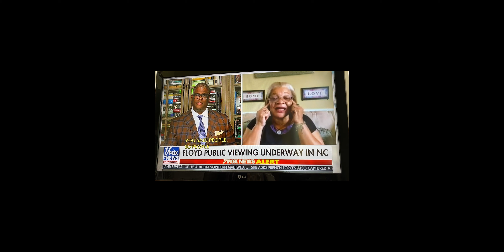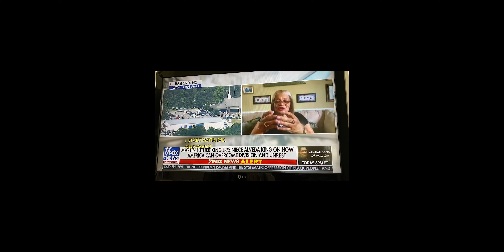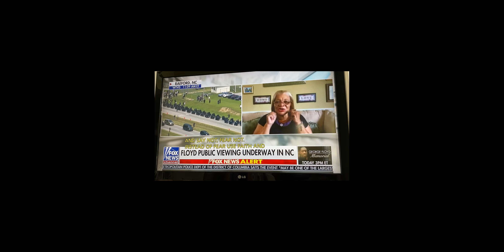Evangelist Alveda King speaks with FOX NEW's Charles Payne: We are One Human Race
Help Evangelist Alveda King spread the message of hope and peace through Jesus Christ.